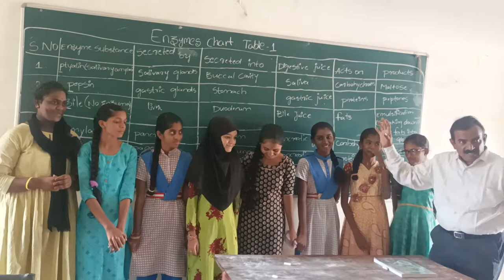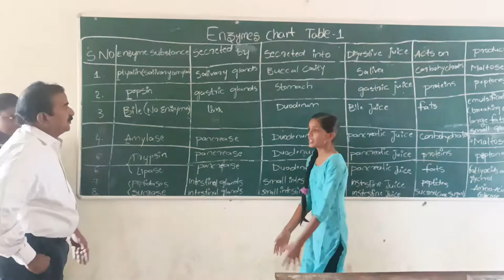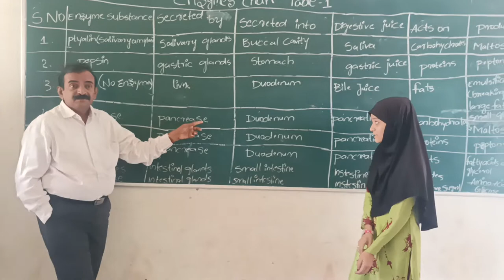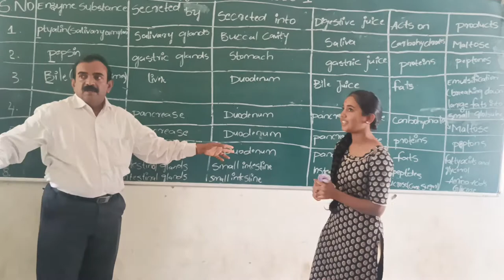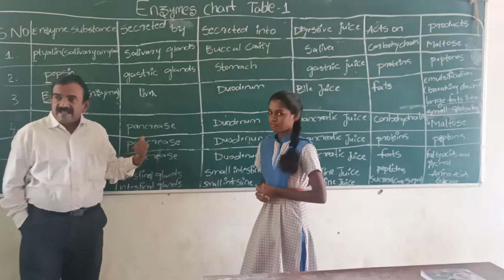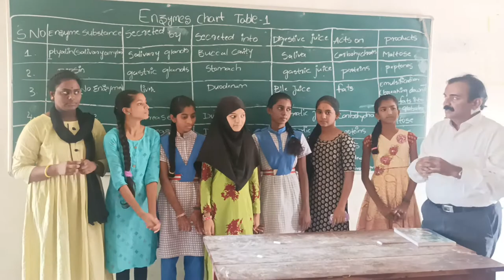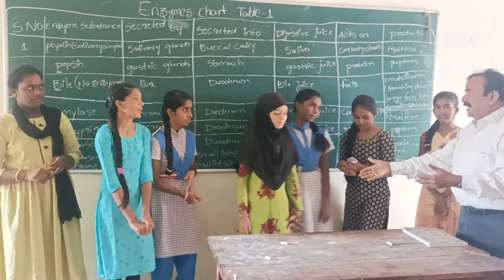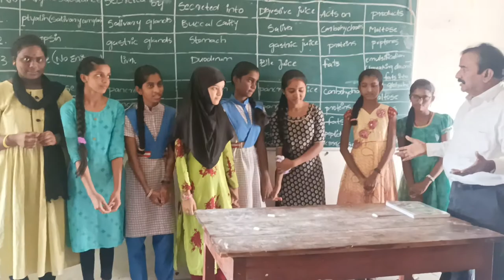Akshaya,Rajani,Shravani,Faiza,Sanjana, Dixitha,Amulya& Parmitha telling DigestiveEnzymes & Functions